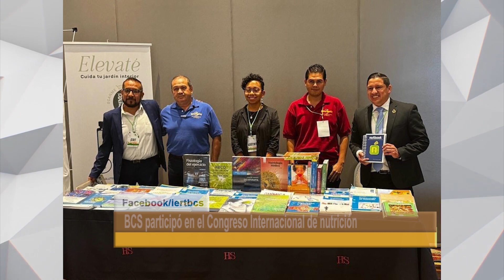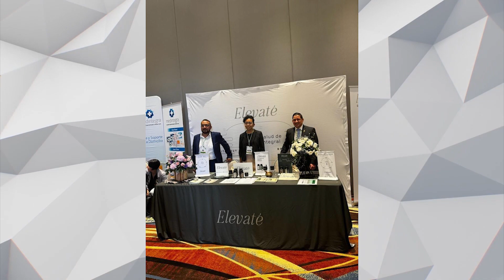BCS participó en el Congreso Internacional de nutrición.☝🏻🍏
LaNota con Itzel Rocha: BCS participó en el Congreso Internacional de nutrición.☝🏻🍏